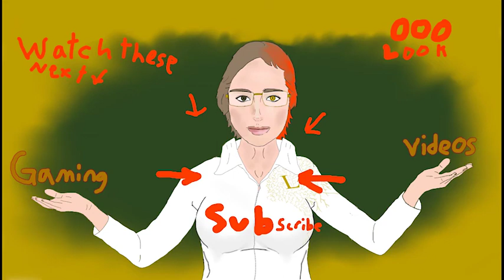Battle Brothers. Legends mod 9, Endless Hordes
Welcome to the wonderful modded world of Battle Brothers Legends now with the blazing deserts dlc. The mod which brings the game from low to high fantasy. Adding wizards Demons, Abominations and heroes to the Germanic realm of the mercenary companies. With the blazing deserts dlc  the legends mod has louds of new stuff. I am currently playing as the Warlock a raiser of undead and seller of fine silks and rare spices. I hope you find it interesting and or amusing. So enjoy.